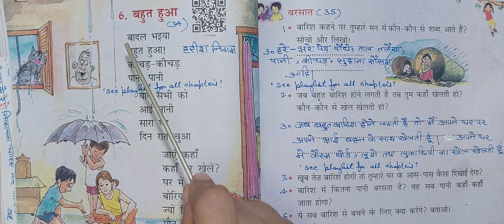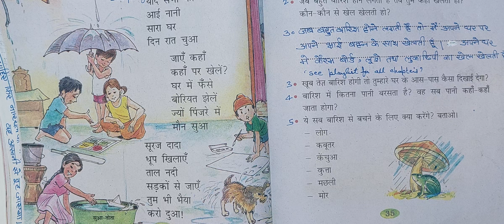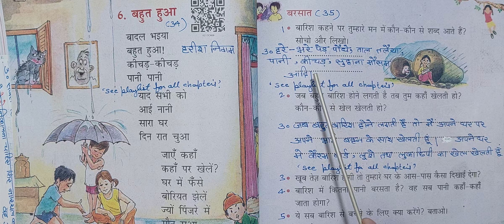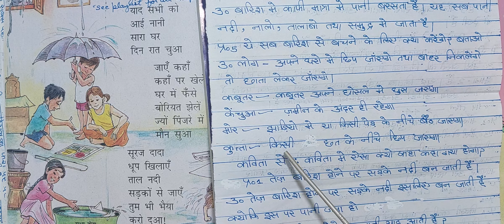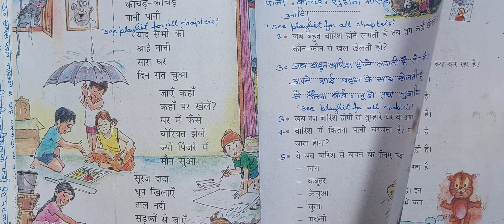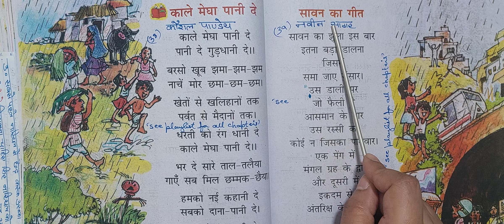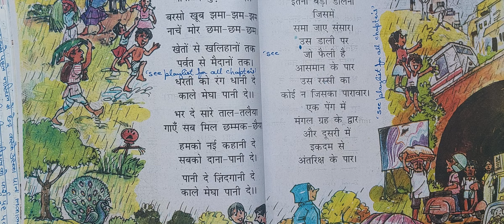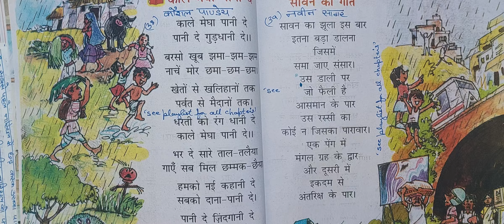class 2 chapter 6 Bahut Hua Rimjhim new session cbse ncert hindi